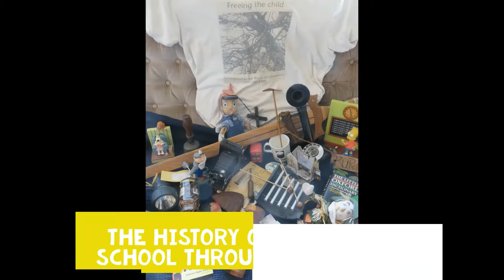Summerhill History in 100 Objects: Object 24 The Piano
Stories of the local silent movie pianist, Zoe having singing lessons, jazz, Dudley Moore learning the piano, A.S. Neill pondering learning the piano as a Head state school teacher in 1914 to  play ragtime and Chopin to his village elementary school children...